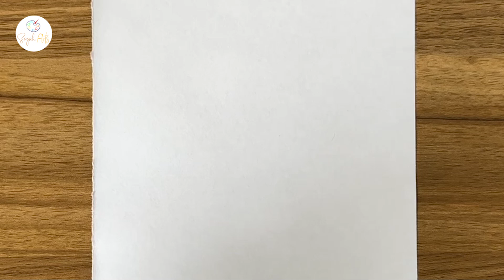How to draw Santa Claus step by step || Easy Christmas drawing for beginners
Hey guys!
In this art drawing tutorial i will show you How to draw Santa Claus step by step || Easy Christmas drawing for beginners || How to draw Santa.

► Used things
(3) Color Marker

▬▬▬▬▬▬▬  Music ♪♫ ▬▬▬▬▬▬▬